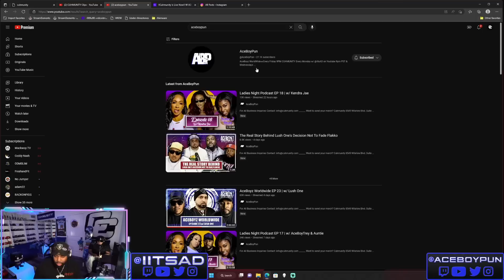AceBoyPun Talks About Youtube Cutting Ladies Night Short